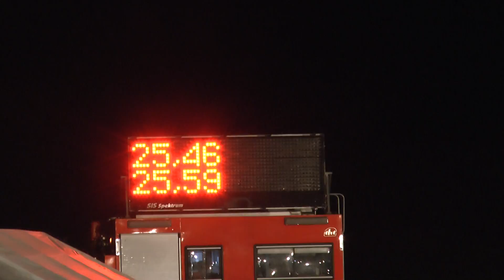Bohuslavice ženy Kujavy noční 13 8 2016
Velká cena "O pohár HVP" Kujavy /NJ/ noční 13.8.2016